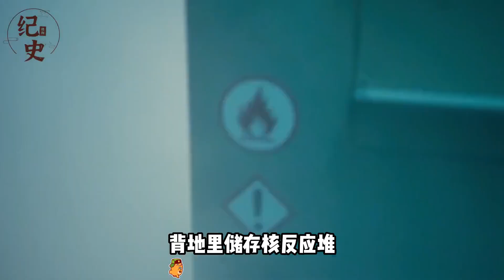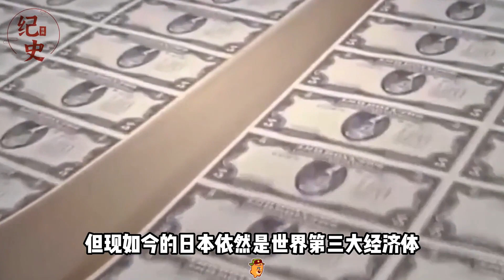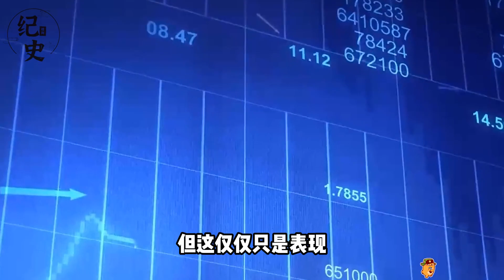老美真正的敌人渐渐浮出水面，忍辱负重78年之久，就藏在他的身边